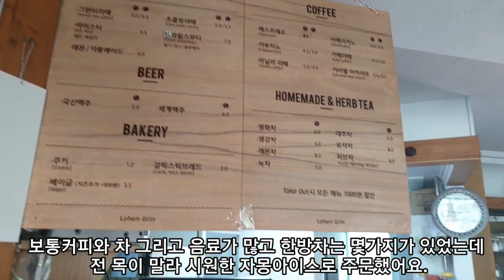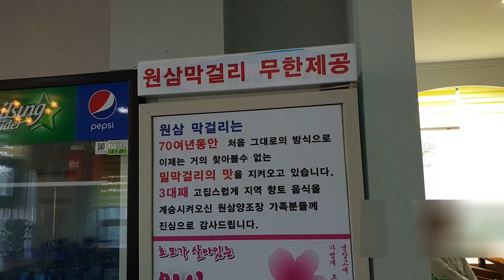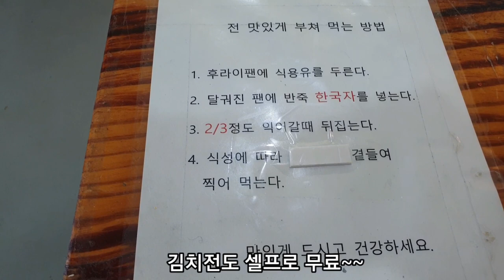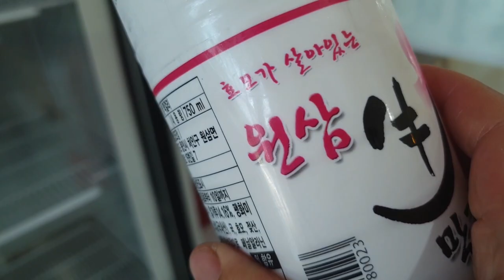용인 용담저수지 태교둘레길 - 낚시, 캠핑, 둘레길, 전망좋은 카페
이 영상은 용인 용담저수지 태교둘레길을 보여드리는데 이곳은 가족과 낚시, 캠핑 그리고 둘레길을 걷기에 좋은 곳이며 쉬어갈 수 있는 전망좋은 카페와 찻집이 있고 아직 시골의 정겨움이 남아 찻집에서 인심도 좋아 한방차도 서비스로 받기도 합니다.  또한 '소풍산채정식' 식당에서는 지역생산 막걸리와 직접 부쳐먹는 김치전이 무료로 무한제공됩니다^^  아직 오염되지 않고 맑은 청청지역인 용인 용담저수지 산책하고 아직 인정많은 식당이나 카페에 들려 하루를 보내보시면 어떨까요??